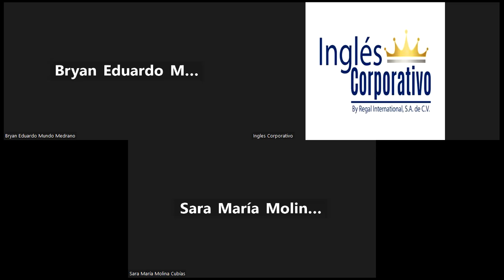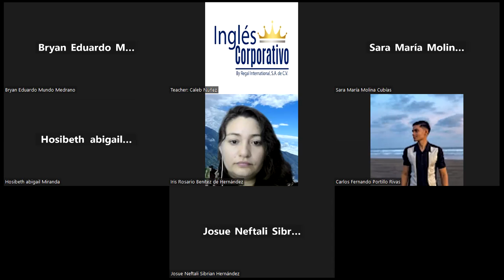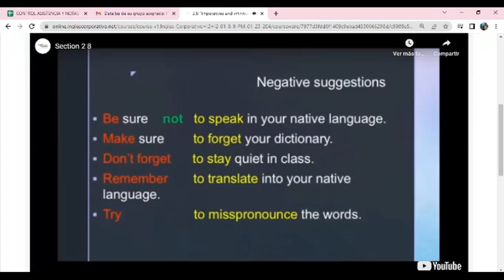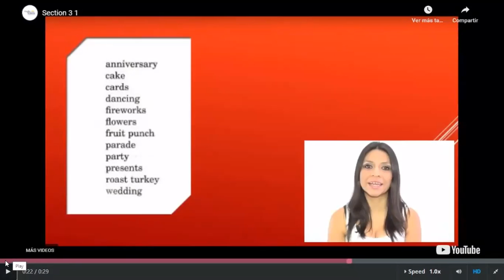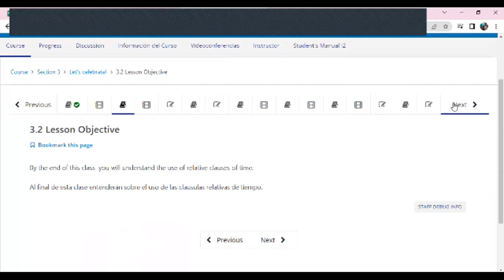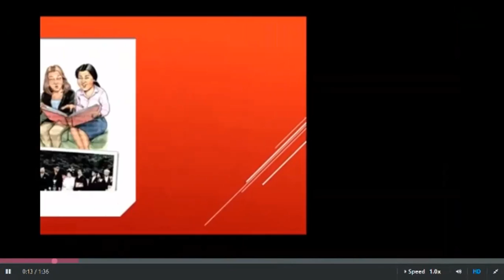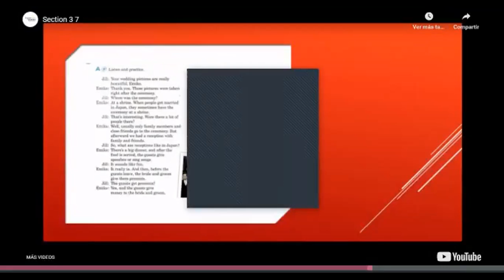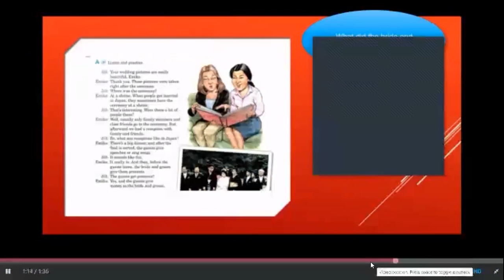Class 4 - January 23rd 2023 - FI-REGA-110 - Nuñez - Wedding day